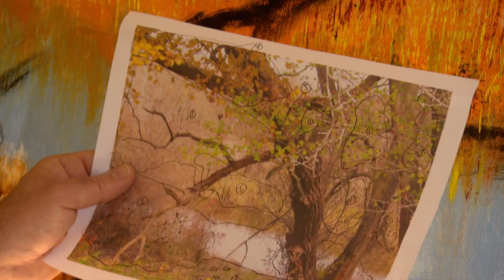Marc Gagnon - Making the Leap to Artist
This video is about local artist Marc Gagnon and walking away from 25 years in his career in architechture to pursue painting full time.  This is a must watch for anyone considering taking the leap.